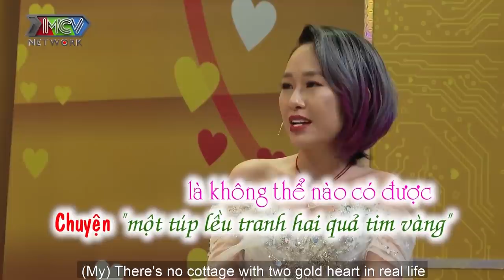CƯỚI NHAU chỉ sau ... 3 LẦN GẶP MẶT đôi vợ chồng CHƯA KỊP TÌM HIỂU và cái kết 3 LẦN LY THÂN